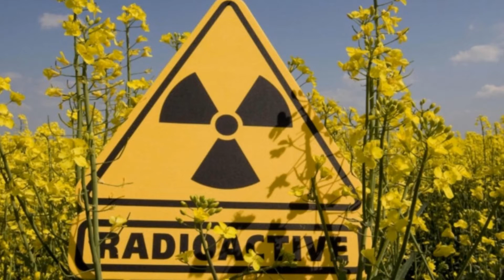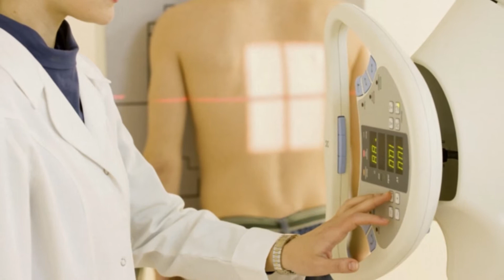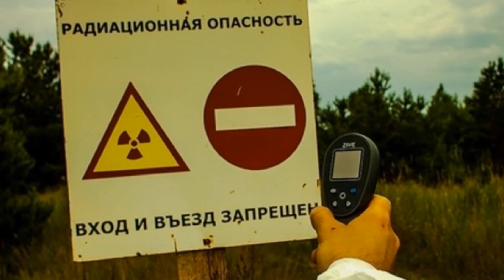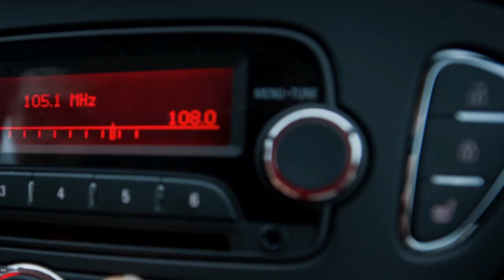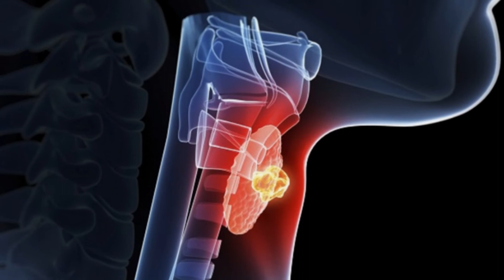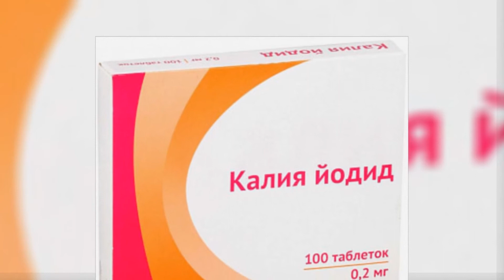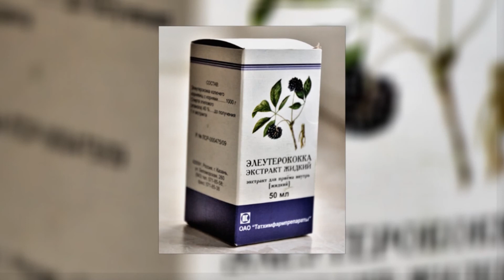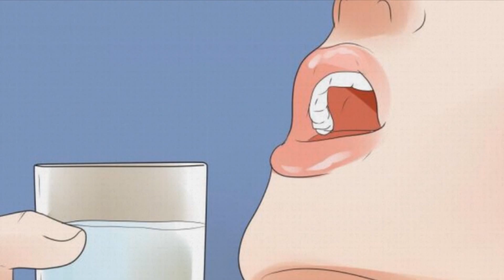Как защититься от радиации? / How to protect yourself from radiation?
С радиацией человек встречается ежедневно и ежечасно. Радиационное излучение исходит не только от электробытовых устройств, оно также проникает на поверхность Земли из космоса и поступает от радиоактивных веществ, находящихся в недрах нашей планеты. Так что наши организмы с самого рождения не понаслышке знакомы с ней. А вероятность получить смертельную дозу радиоактивного облучения стремится к нулю. Однако ещё свежи в памяти аварии, произошедшие на атомных электростанциях Фукусимы и Чернобыля, последняя из которых унесла тысячи жизней. Как Вы могли уже догадаться, сегодняшний наш разговор будет посвящен радиации и способам защиты от неё. / With radiation the person encounters every day. Radiation comes not only from electrical appliances, it also penetrates to the surface of the Earth from space and comes from radioactive substances in the bowels of our planet. So that our organisms with the most birth not Corporation as are familiar with it. And the probability of getting a lethal dose of radiation exposure is zero. However, even fresh in the memory of the accident that occurred at the nuclear power plants of Fukushima and Chernobyl, the last of which claimed thousands of lives. As you might have guessed, today's talk will be about radiation and how to protect against it.